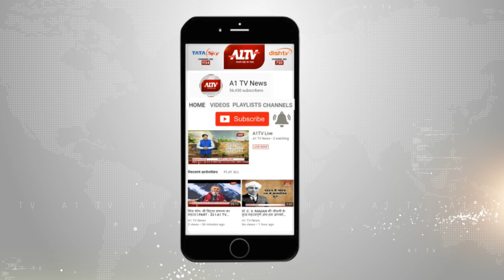प्रदेश में मौसम का बदला मिज़ाज, तापमान में आई गिरावट | A1TV News